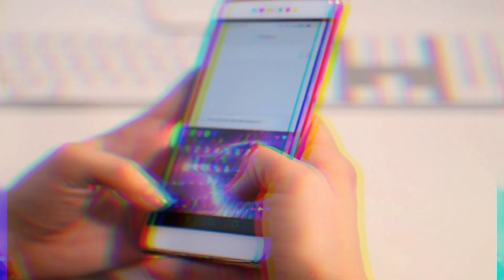Robert Field - Summer Breeze (CobyStyle Remix)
Guitar : Robert Field
Bass : Temesi Berci
Vocal : Fazekas Eszter
Piano instr. Remix/Master : CobyStyle